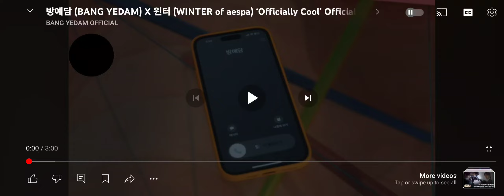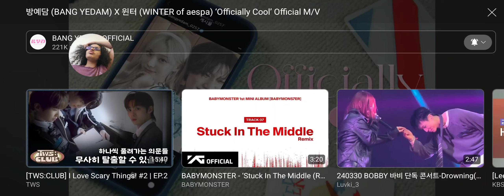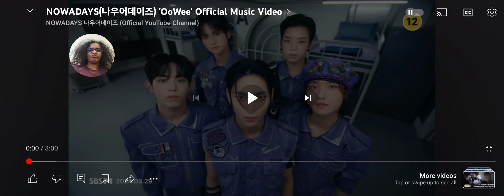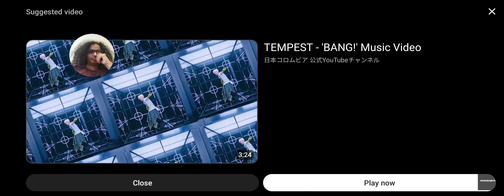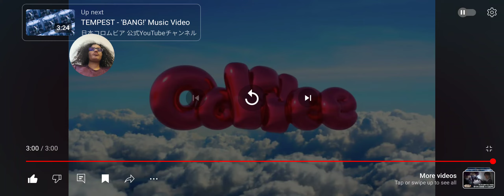Reaction to Bang Yedam Officially Cool & NOWADAYS OOWee MVs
Easy-listening song next to an intense and cute song is a good match up.